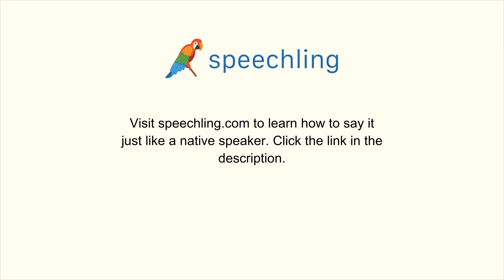How to say "International" in German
Male Voice:
international

Female Voice:
international

Male Voice Translation:
International

Female Voice Translation:
International